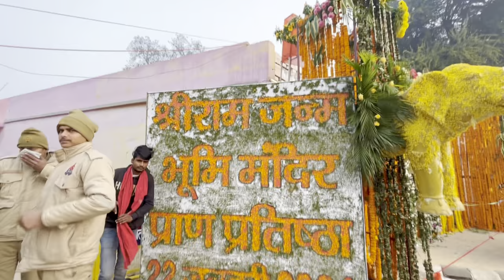Ayodhya ram mandir Darshan 🚩😍Ayodhya ram mandir video Sambalpurivlogs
Ayodhya
Ayodhya dham
Ayodhya ram mandrir
Ayodhya ram mandir darsan
Ayodhya temple
Ayodhya dham
Ayodhya
Ayodhya ram mandir
Ayodhya news
Ayodhya dham video
Ayodhya mandir
Ayodhya mandir video
Ayodhya new temple
Ayodhya all video
Ayodhya ram janmbhumi
Ayodhya ram tirtha bhumi
Ayodhya temple 🛕
life style vlogs
Daily vlogs
Desi vlogs
Travelle vlogs
Teample vlogs
Samblpuri video
Family vlogs video
Daily Samblpuri video
Village vlogs
Samblpuri vlogs
Bijay vlogs25
Mr nilu vlogs
Lakita
Tankadhar mahakur
Jogesh jojo
Rupesh jojo
Kalakar world
Sursangam intartenment
khirod official
Khamaribabu vlogs
Tankadhar vlogs
Sushama world
Kbdeep vlogs